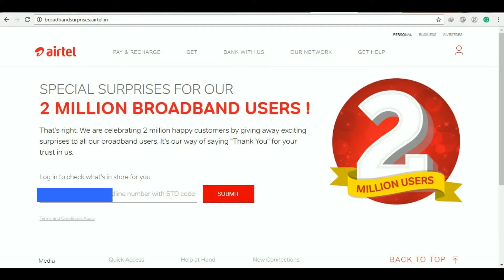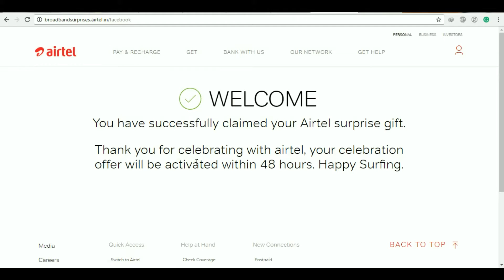Airtel Broadband 2 Million Surprise offer! How to Active ?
In this Video, I will Show you How you can Active Your Airtel Broadband 2 Million surprise offer! Watch the Video Till end -

Airtel Offer Site -  broadbandsurprises.airtel.in